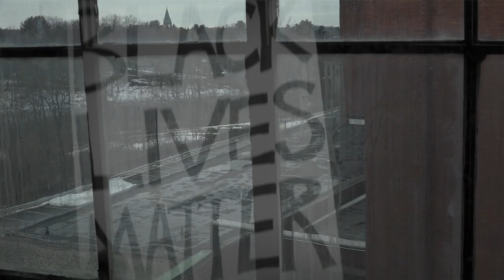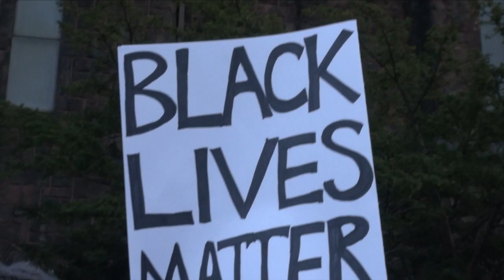Pamela Means "Color of the Skin" (Official Music Video)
Pamela Means, "Color of the Skin," Official Music Video. From the Pamela Means album, "Plainfield" (2016). Directed by Diana Alvarez.